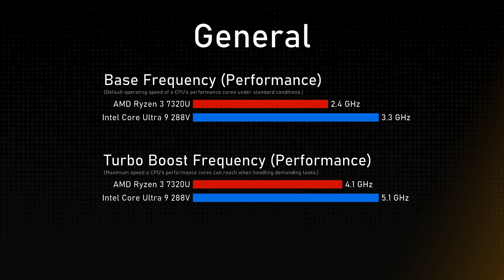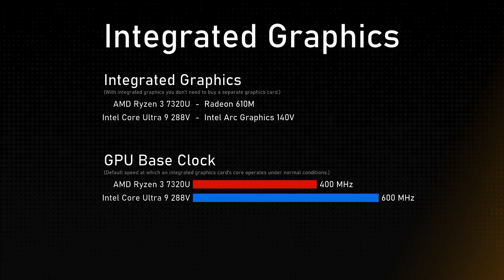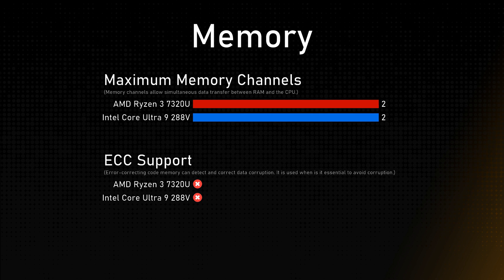AMD Ryzen 3 7320U vs Intel Core Ultra 9 288V Comparison